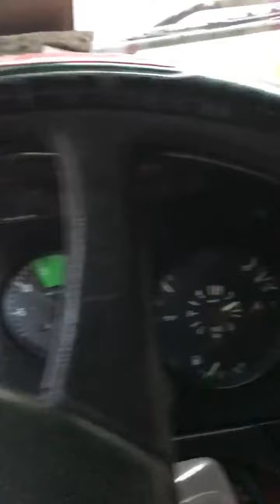کــابــل جلال آباد لويا لاره! ماهيپر افغانستان Kabul Jalalabad Highway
کــابــل جلال آباد لويا لاره! ماهيپر افغانستان   Kabul Jalalabad Highway Mahipar